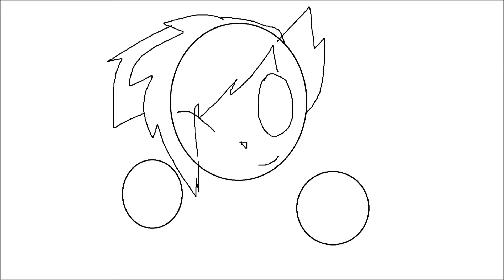nekoett chan sings nyan nyan!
NYAN NYAN NYAN! FAN ART PLZ!